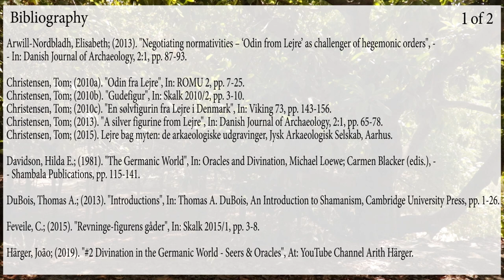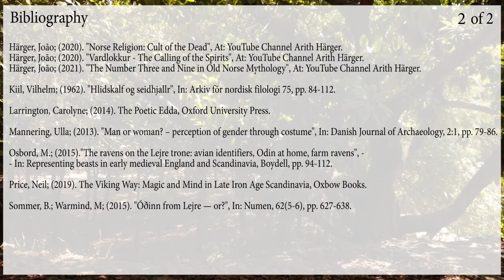The Seat of Odin - The Transgender God of Seidr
In this video I shall present a specific archaeological finding ("The Odin of Lejre" - Denmark) and the amount of information we can express from one single archaeological finding, as long as there are evidences to support the arguments :) I do hope you enjoy this video, and may it be useful!

Introduction - 00:00
Divine King Among Mortals - 01:24
The Eyes That See Beyond - 06:19
Cross-dressing in Nordic Sorcery - 10:27
Trans-Seiðr - 13:20
Representing the Soothsayer - 24:01
Sitting on a Burial Mound - 29:03
Bibliography & End Screen - 33:47